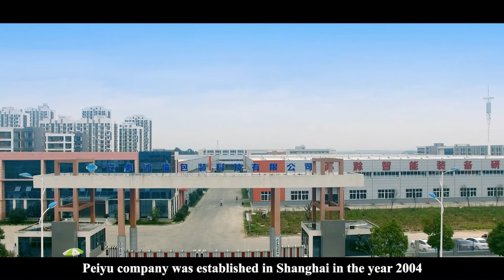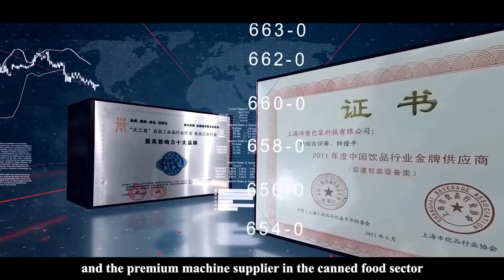Company Video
A brief introduction about Anhui Peiyu Packaging Technology Co., Ltd.

We are not only a machine manufacturer but also your reliable consultant partner. We help our customers with project feasibility analysis, budget forecast, running cost in detail and payback period. We propose our solution and review every technical detail with our customer to get all technical issues approved and confirmed before carrying out the manufacturing. We have a full time after-sale service team in bigger cities like Guangzhou, Zhengzhou, Xi’an. For overseas markets, our sales specialists are all engineering backgrounds with a lot of front-line machine adjustment experience, so by email or video call, we are strong support for our customers during their daily running.